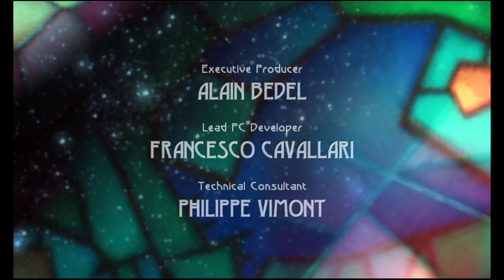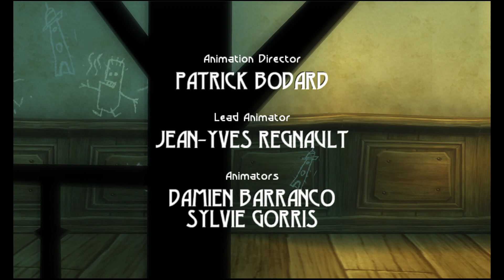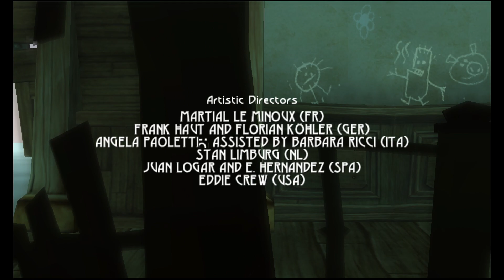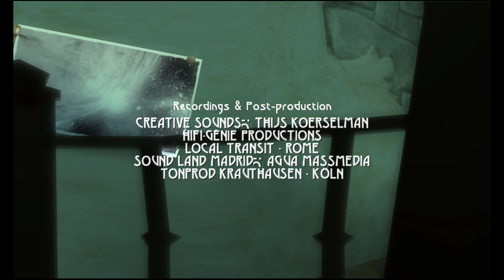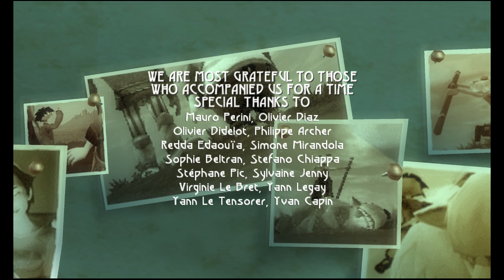Dave's low-effort Beyond Good & Evil playthrough - Part 8 (The End)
Become as DomZ

Also, the statue reminds me a bit of Atlantis: The Lost Empire. Anyone remember that movie? That's an underappreciated gem. Anyway...